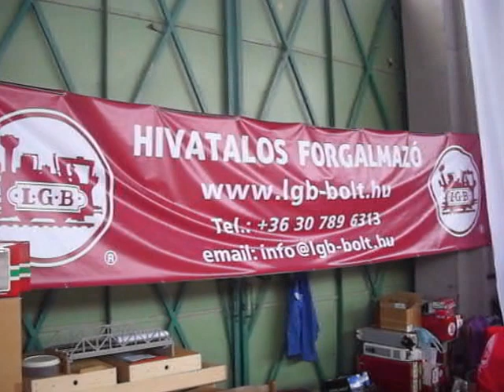R.K.V.t.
Nem , ez nem az én vasutam. Ez itt a 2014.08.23. Nemzetközi Kerti Vasúti Találkozó. Mindjárt az  elején  Veres Pista  Barátom modul asztalával .